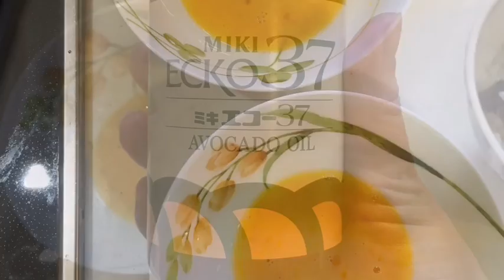本日の昼ごはんと私の歌Vol.6〜Má píseň zas mi láskou zni〜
ドヴォルザーク作曲
「ジプシーの歌」より"私の歌は野山に響き"

ドヴォルザークの組曲「ジプシーの歌」は
全7曲から構成されています。
どれもとってもステキなので、いつか全曲やりたい（1〜4曲目まではやった）。
この曲は第一曲目であります。カッチョえぇです。

【朗報】再びの助っ人登板
→月曜日から使ってしまって大丈夫なのかという疑問もあるが
→リモ飲み2連チャンでピアノの練習がダルゴムィシスキーなので出しちゃいます。
→ドヴォルザークも弾きこなしてしまうのは素晴らしい…
→そもそも音色が全然違います。やはり桶は桶屋。

【悲報】日本語の歌はまだか
→チェコ語です。すみません。
→日本歌曲は短すぎるので、なかなか採用できません。すみません。
→というか日本語の歌だと歌詞と字幕で益々混沌としそうな予感…気のせいでしょうか。
→リモ飲みの楽しさが声に影響（ぉぃ）。

歌と調理:田口友理（メゾソプラノ）
助っ人:遊馬俊恵（ピアノ）